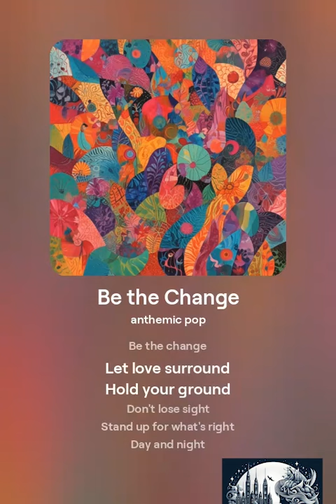Be the Change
Song name: Be the Change

[Verse]
Gotta fight for what's right
Can't wait
Speak your mind
Make your voice loud
Stand tall
Be proud

[Verse 2]
In a world where silence takes its toll
Be the one who breaks the mold
Open hearts
Let kindness bloom
Together we can light up the room

[Chorus]
Stand up
Stand strong
Don't back down
Let love surround
Hold your ground
Don't lose sight
Stand up for what's right